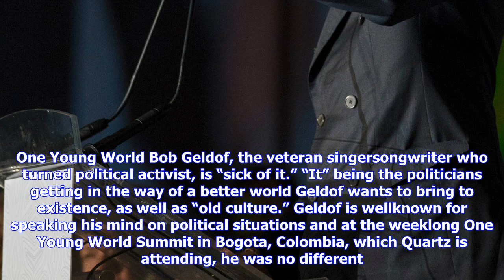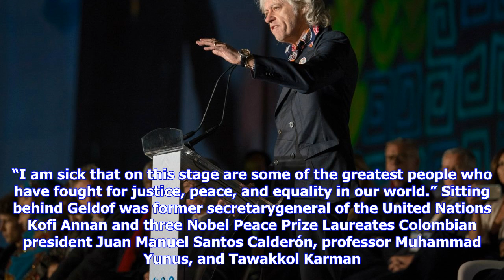Breaking News | Bob geldof is “sick” of the world—blame donald trump, aung san suu kyi, and “old cu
Bob geldof is “sick” of the world—blame donald trump, aung san suu kyi, and “old culture”

“I am fed up with this world, I’m not tired of it, I’m just sick of it. One Young World Bob Geldof, ...